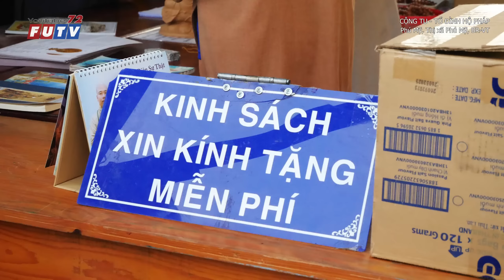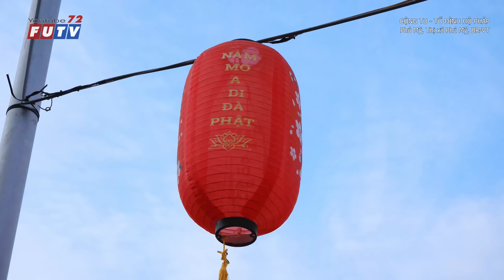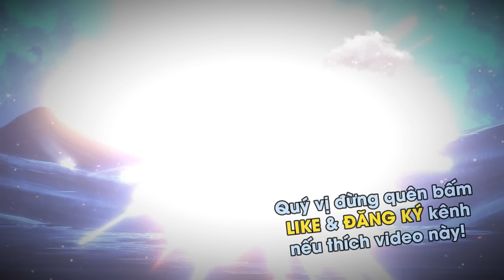Chung tay đem ĐẠI PHÁP hoằng truyền | Bài giảng mới nhất thầy Thích Nhuận Đức chùa Hộ Pháp | FUTV72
Chung tay đem ĐẠI PHÁP hoằng truyền.
Bài giảng mới nhất thầy Thích Nhuận Đức chùa Hộ Pháp.

🙏 Kính chúc quý vị thân tâm thường an lạc!
✪ Trợ duyên hoằng truyền Phật pháp.